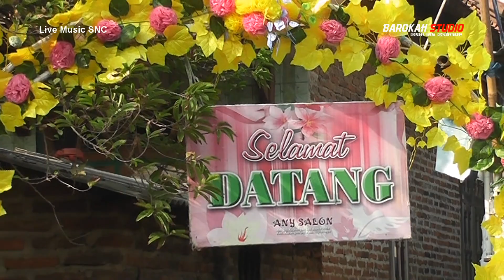SI JAGO MERAH SATRIA NUR CAHAYA NGARAK FUL PRINGGACALA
Vidoe Hajat Bapak Daka / Ibu Masriah Desa Pringgacala Blok Tegarjati Kec Karangampel - Indramayu Acara Khitanan Tendi Editiya, Nujuh Bulan Kusmelih Dilaksanan Pada Hari Jumat Tanggal 21 Juni 2019.

SI JAGO MERAH SATRIA NUR CAHAYA DESA TANJUNGSARI BLOK MASJID KEC : KARANGAMPEL INDRAMAYU PIM MIMI NUR HP 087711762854

Jika Ada Usulan Atau Masukan Untuk Channel Ini Silahkan Berkomentar dibawah video.

Segala Bentuk Partisipasi Anda Sangat Penting Dan Tidak Ternilai Harganya Bagi Kami. KARENA ANADA KAMI ADA 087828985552